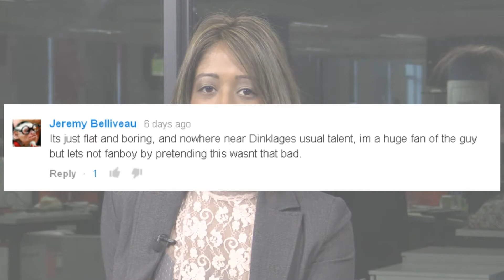Game of Thrones actor, Peter Dinklage, disappoints in new project